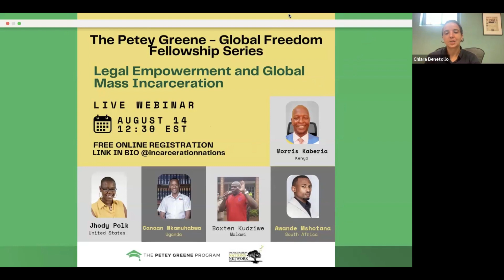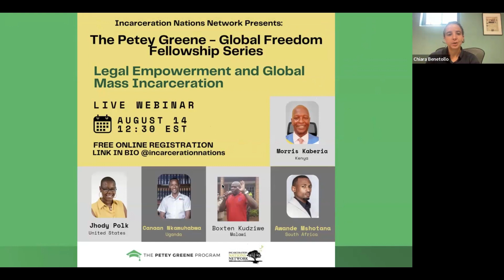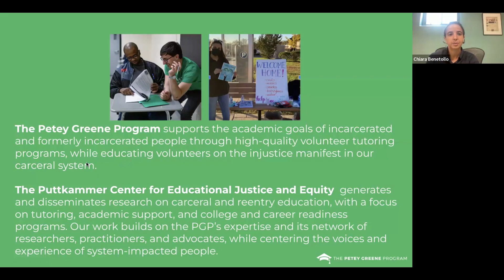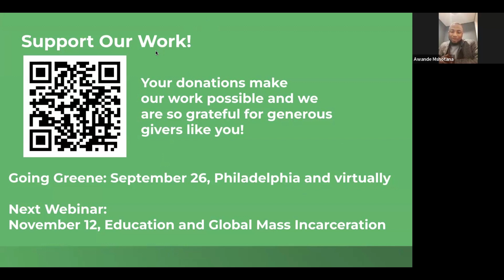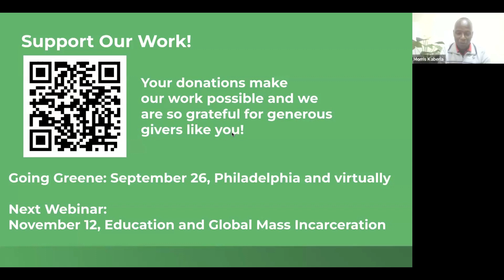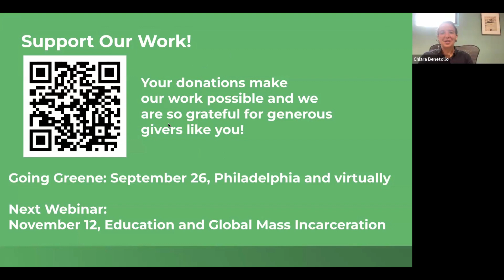Global Freedom Fellowship Series: Legal Empowerment & Global Mass Incarceration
Join the Petey Greene Program's Puttkammer Center for Education Justice and Equity and the Global Freedom Fellows to hear how incarcerated and system-impacted people around the world are organizing to fight for their rights and foster a more equitable access to legal counsel and support, reimagining justice from behind the walls.